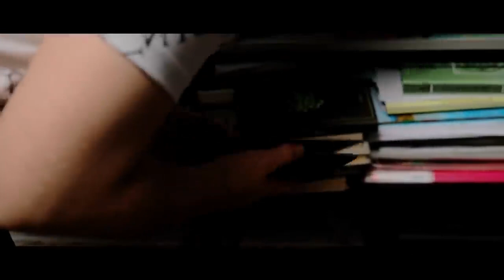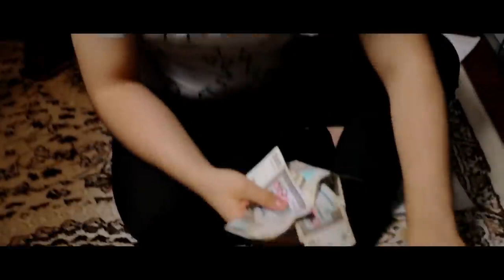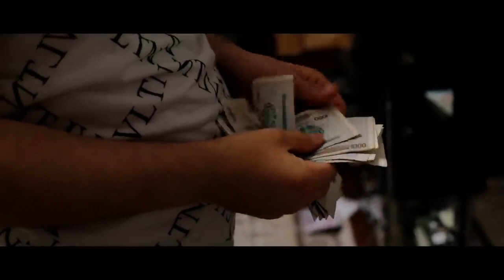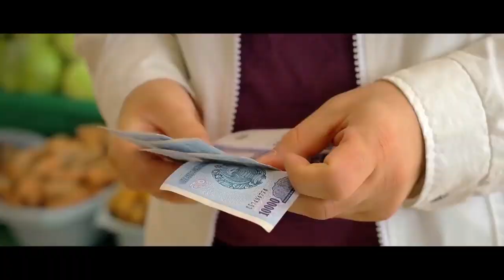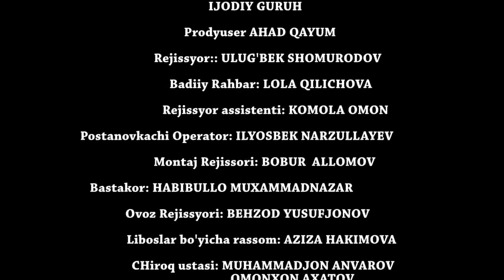Qarzdor erkak - UzbekFilm.